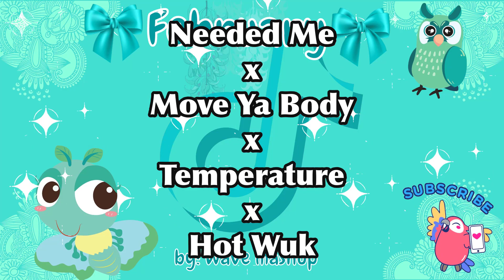New TikTok Mashup 2021 March 🍭🍬Not Clean🍭🍬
Tiktok Mashup Dance 2021 March